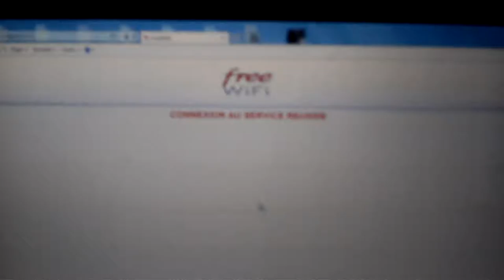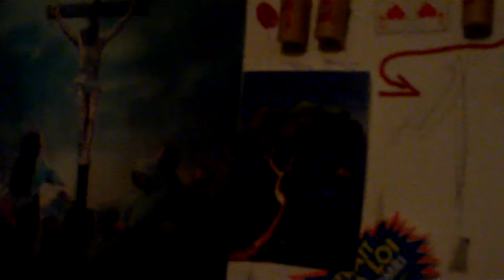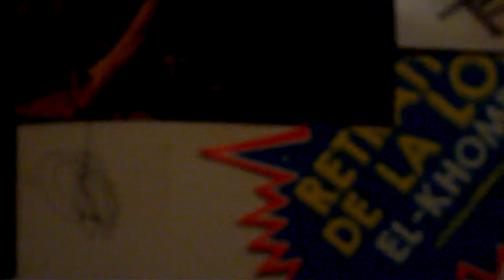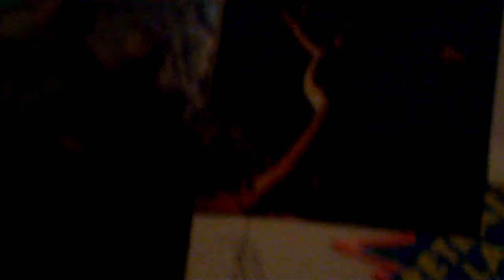astrôpôte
Que le Règne Vienne la croix au 1er